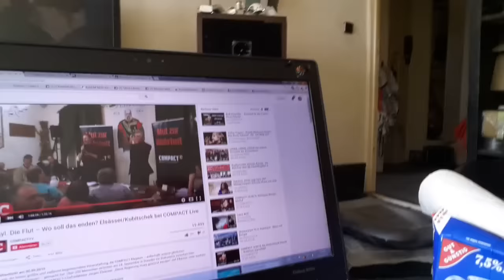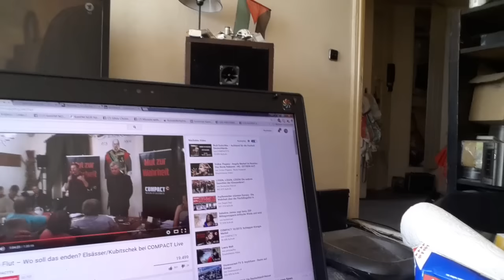Mein Kommentar zum Compact Live Video vom 30.9.2015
Meine Kommentare zu der Compact Live Sendung vom 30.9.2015 mit dem Titel "Asyl die Flut"
Wie ich das verstehe wird in dem Video zur Bewaffnung, Bürgerwehren und zum Sturz der Regierung aufgerufen
Es wird fast immer mit Denkanstöße gearbeitet, wie es könnten Bügel auf die Idee kommen, eigene Grenzpatrouillen zu veranstalten.
Es fällt kein Wort zur Rolle der US-Administration in diesem Spiel, auch scheint der Verfassungsschutz nur zuzuschauen.